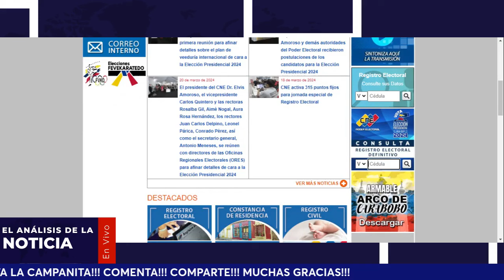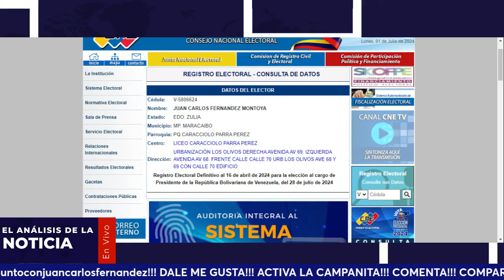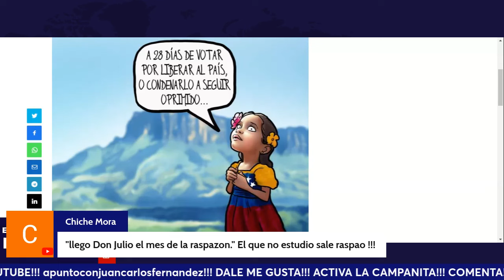Lo mejor del programa, habla la gente.